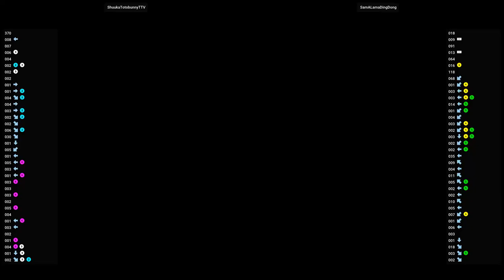Guilty Gear XX A C 🕹 ShuukaTotobunnyTTV VS SamALamaDingDong | Fightcade 🇺🇸